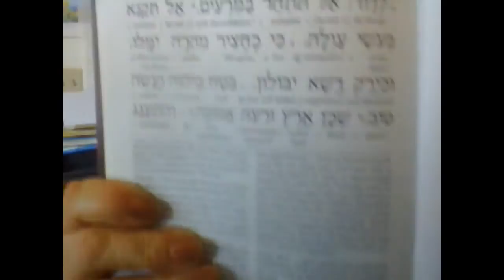Refresh with Reshel-Inner Self Mind Set Series--Do Not Compete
Psalm37 Self Development abundance and increase

Lona Reshel Taylor
Flax Sparrow Light Paths

Psalm37 Self Development  video challenges Simple Freedom Team